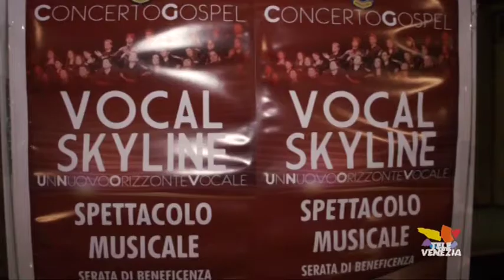Coro Vocal Skyline, Alleluja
Siamo in piena atmosfera natalizia grazie alla magia della musica gospel, più espressiva che mai nell'interpretazione del coro veneziano "Vocal Skyline". Alleluja!